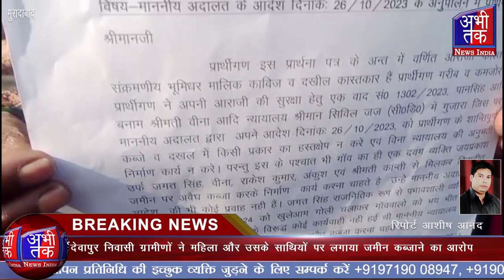ग्रामीणों ने महिला और उसके साथियों पर लगाया जमीन कब्जाने का आरोप| Abhi Tak News